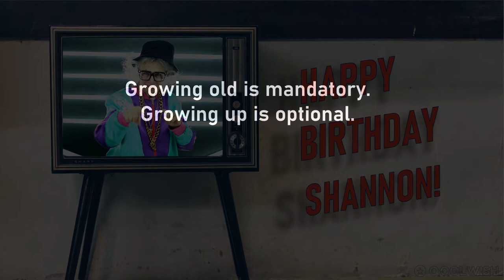Happy Birthday SHANNON! - Today is your birthday!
Hey SHANNON Enjoy this personalized birthday video!